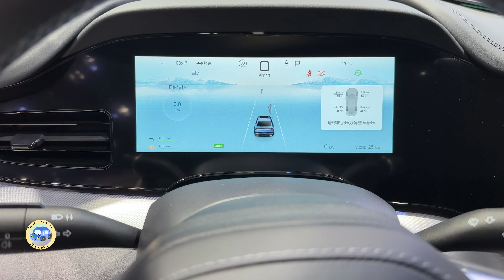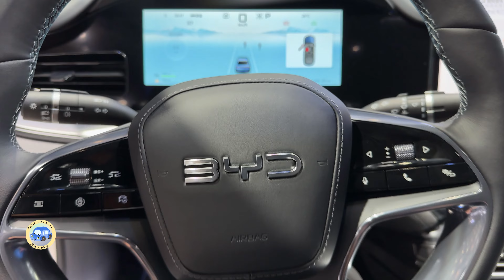2025 BYD SEAL 07 DM-i PHEV Walkaround—Chengdu Motor Show 2024 | 4K